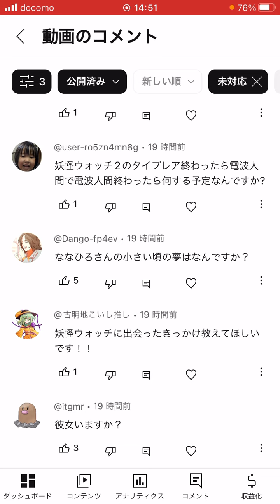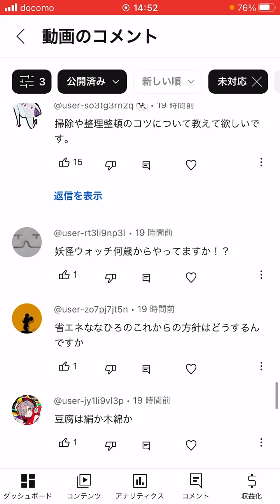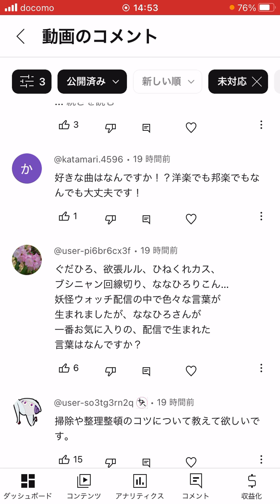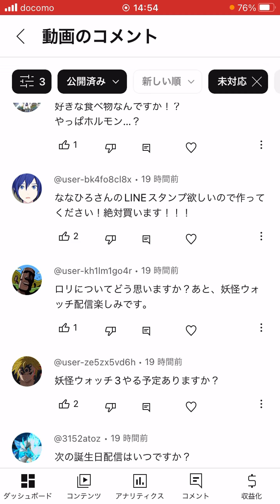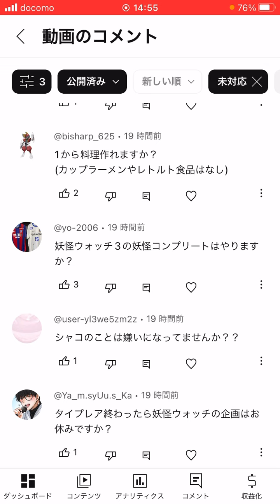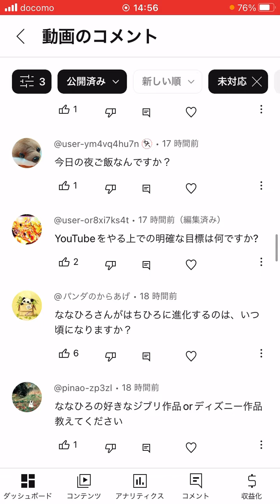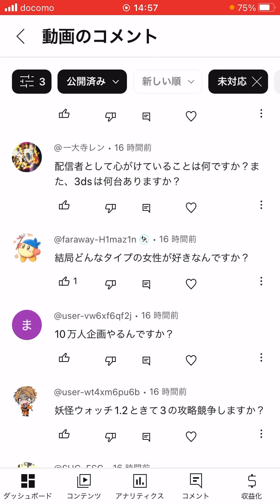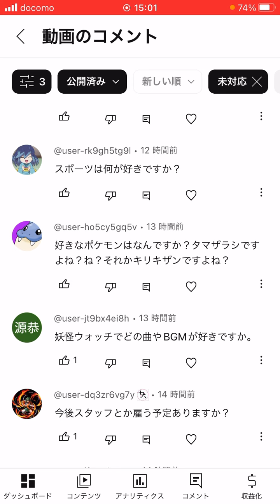【質問来てた】ななひろと妖怪ウォッチの出会いは？